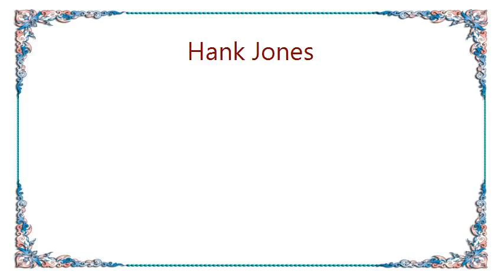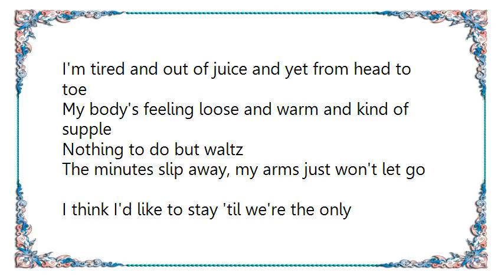Hank Jones - The Jitterbug Waltz Lyrics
[Lyrics Hank Jones - The Jitterbug Waltz]
The night is getting on, the band is getting show
The crowd is almost gone and here we are still dancin'
Nothing to do but waltz
Our feet can barely move, my legs are yellin'Whoa
But we're in such a groove that love is still advancin'
You can't suggest that we could go on Jitterbuggin'
We've nothing left for moves more strenuous than huggin'
But we don't need much room to gently cut a rug in we two

I'm tired and out of juice and yet from head to toe
My body's feeling loose and warm and kind of supple
The minutes slip away, my arms just won't let go
I think I'd like to stay 'til we're the only couple
You never know how far this sort of thing will get you
We're not as tired as we would like to think, I bet you
You'd stay up half the night with me if I would let you
So come let the waltz play again